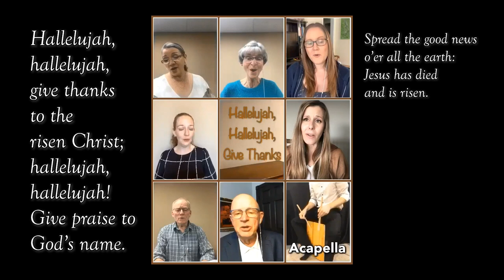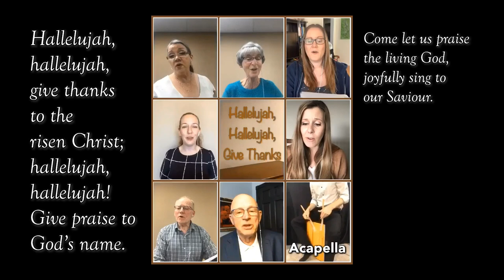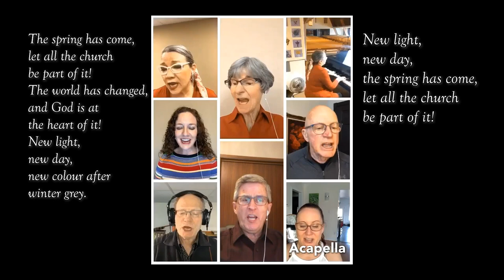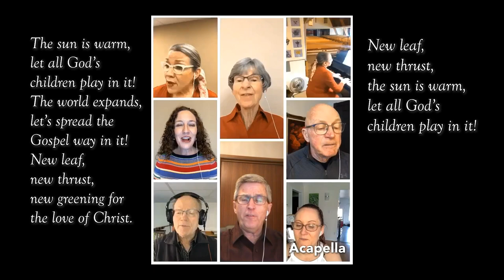Charleswood United Church - Sunday, April 7, 2024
Worship and Music for Sunday, April 7, 2024 from Charleswood United Church in Winnipeg Manitoba with Rev. Dr. Michael Wilson